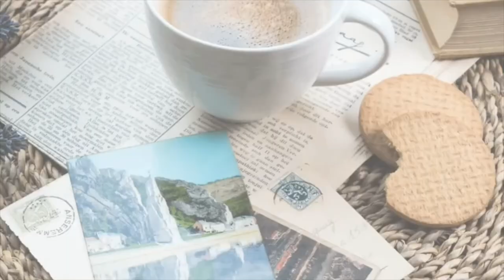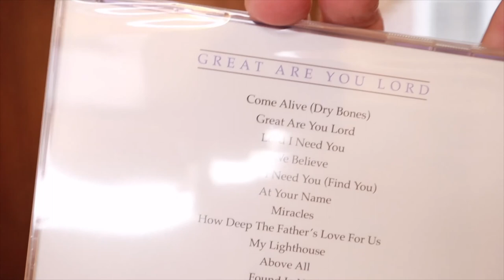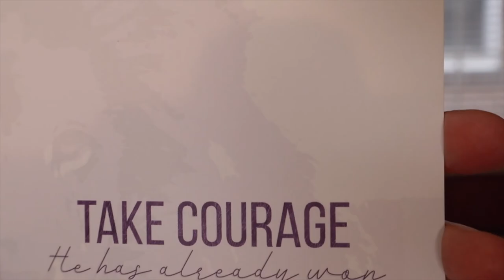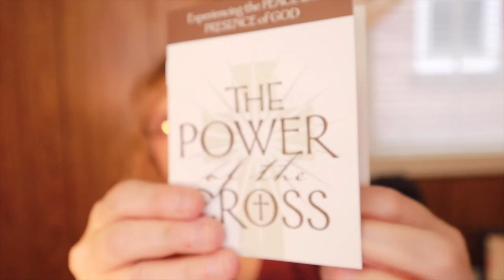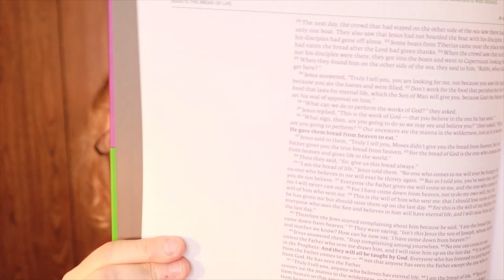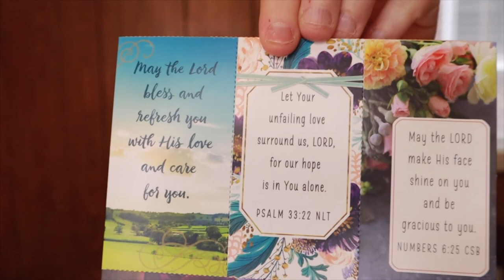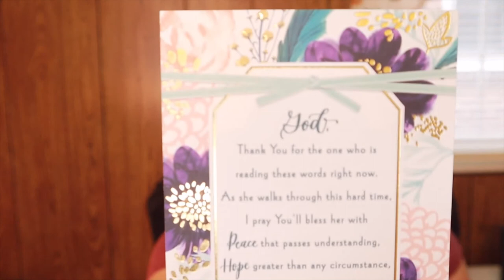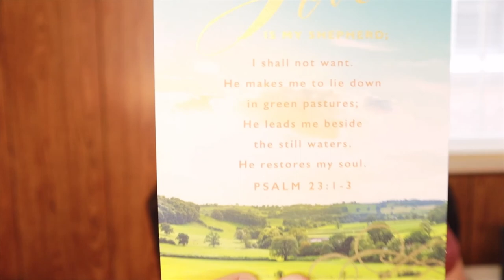Bette's Box of Blessings Unboxing | December 2020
This is Bette's Box of Blessings for December,  a Christian box subscription.

The monthly rate is $29.99 plus shipping ($4.99 for me).  You can get $5 off with the code BETTE.  This is a Christian box that helps you grow and share your faith.  You will find that each item in the Box is a great value – not only dollar value (each Box will have a retail value of $60-$80…or more!) – but more importantly, spiritual value (priceless!).